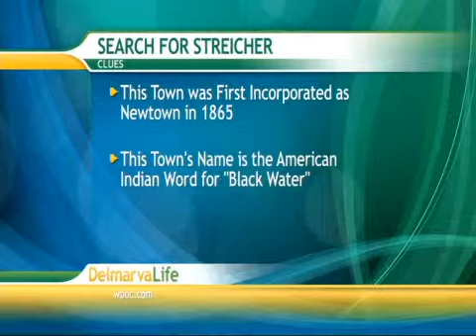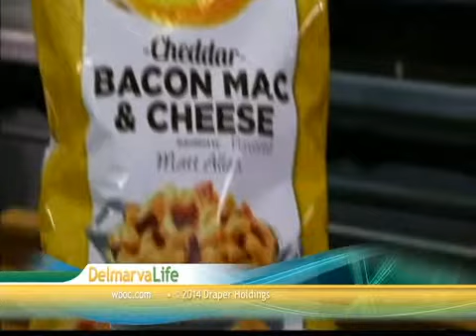Monday, July 28, Segment 7 - Search For Streicher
&nbsp;Our Good Bye